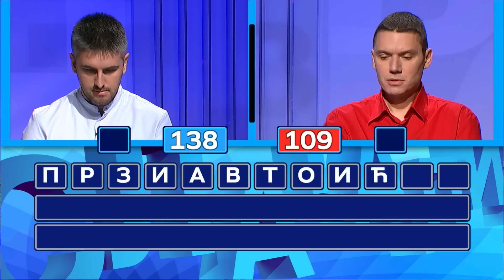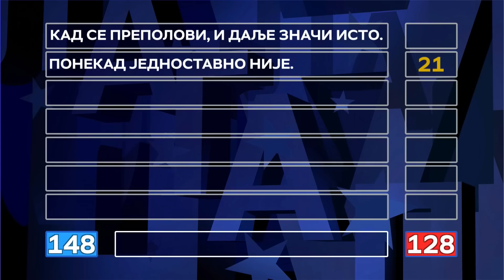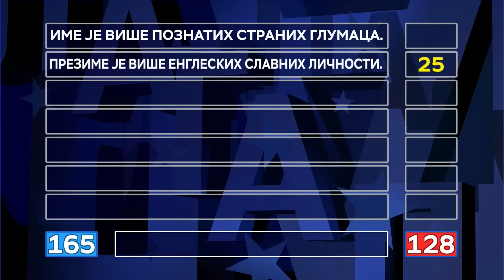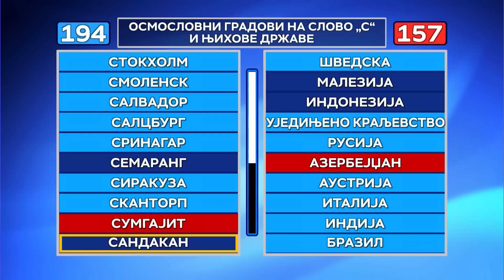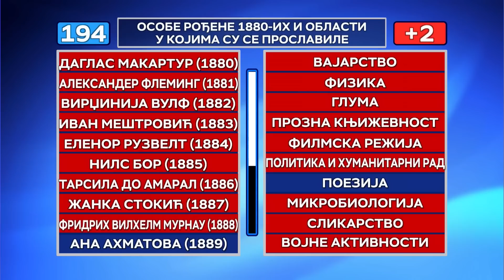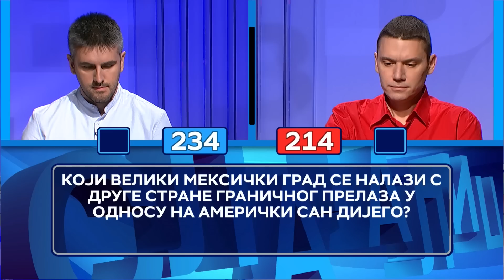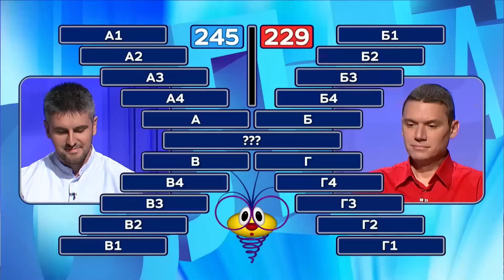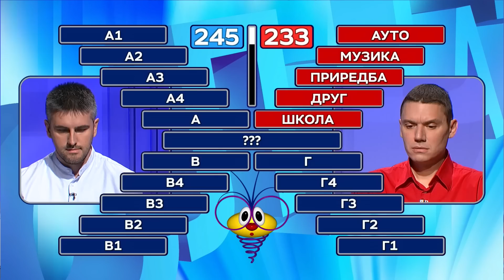Slagalica 22.01.2023. | 158. ciklus